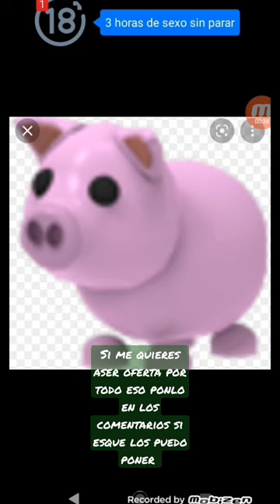mis oferta por tortuga nft